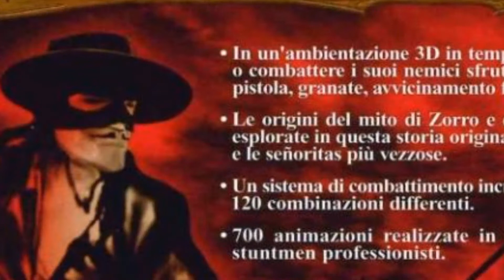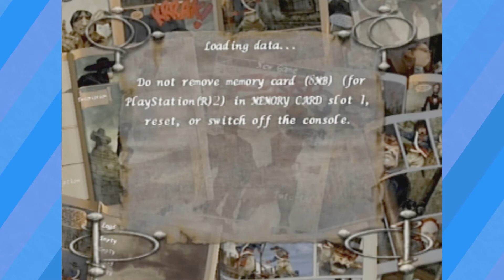The Shadow of ZORRO // Animated Chaos - HowDoGame?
That face though.